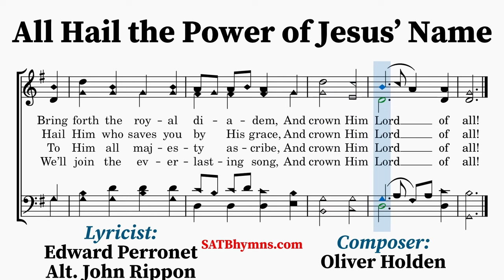All Hail the Power of Jesus’ Name | Edward Perronet, Oliver Holden | A Cappella/SATB Hymn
Lyricist: Edward Perronet, Altered by John Rippon
Composer: Oliver Holden

This hymn was written by Edward Perronet (1721–1792). It was first printed anonymously in a four-page booklet in Canterbury in 1779. The most significant revision of the hymn was made only a few years after it was first written, by John Rippon (1751–1836) in A Selection of Hymns from the Best Authors (1787). The first appearance of the hymn with music in the United States was by Oliver Holden (1765–1844). He published Rippon’s version of the first stanza with a tune of his own composition, in Union Harmony, vol. 1 (1793).
~Lyrics~
1. All hail the pow’r of Jesus’ name!

2. Ye chosen seed of Israel’s race,

3. Let ev’ry kindred, ev’ry tribe,

4. O that with yonder sacred throng,